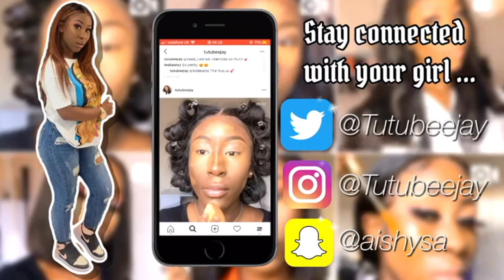QUICK AND EASY HAIR TUTORIAL 14INCH FT MYSHINYWIGS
Hair in the video: MyShinyWigs
Hair info→Premade glueless frontal BOB wig 200% density

Auto-apply $20 Code use Store